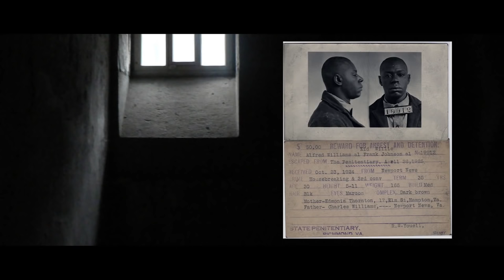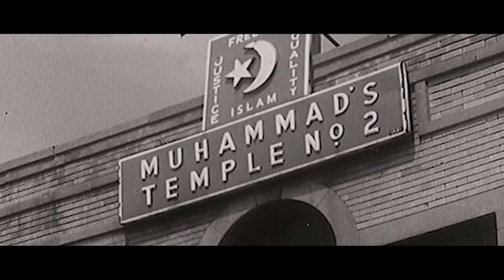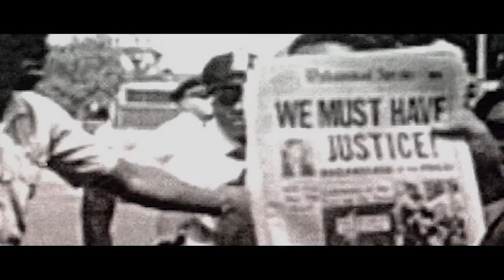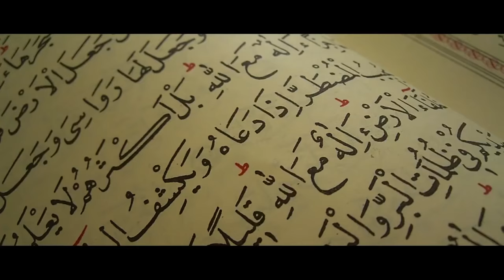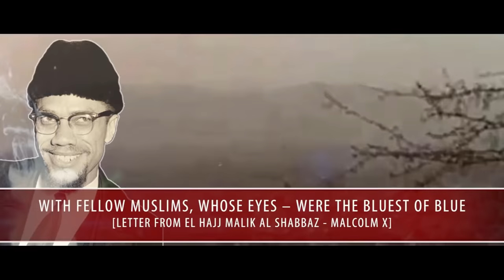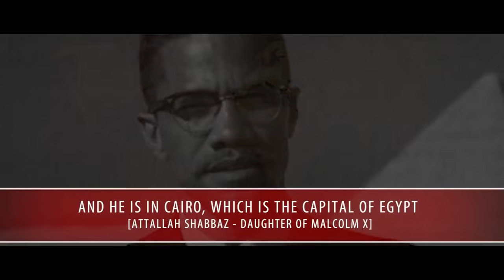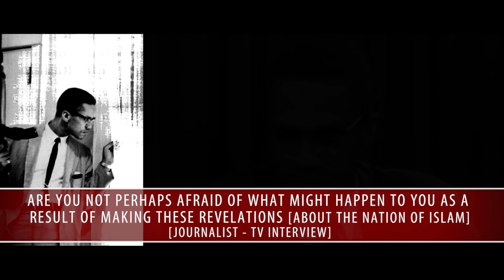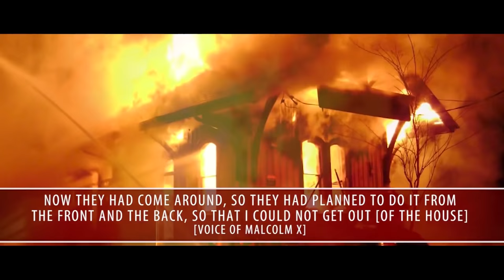The Life of Malcolm X (Full documentary)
The life and legacy of Malcolm X